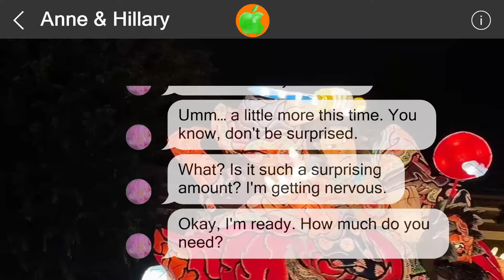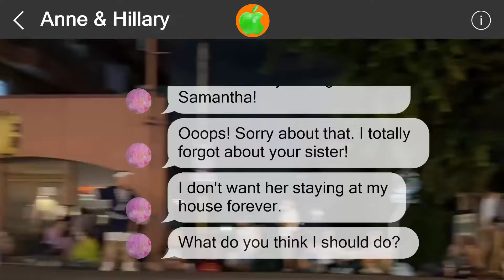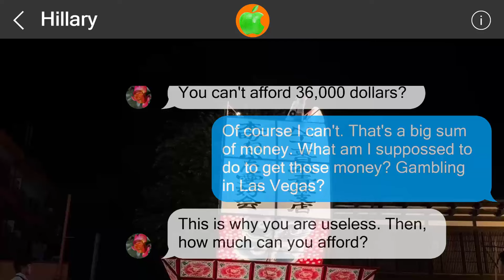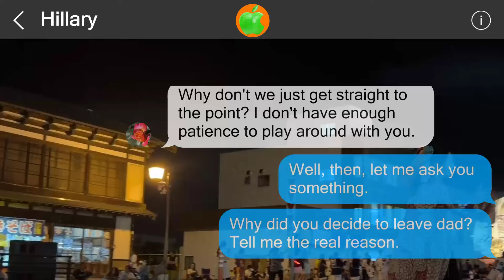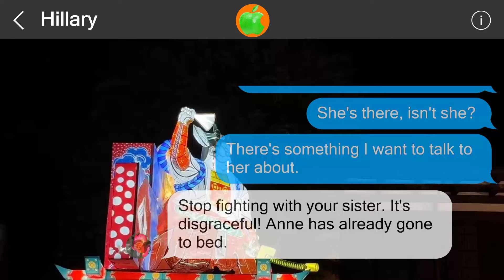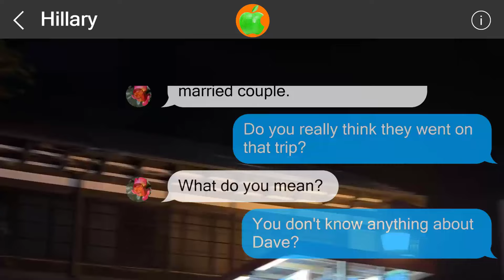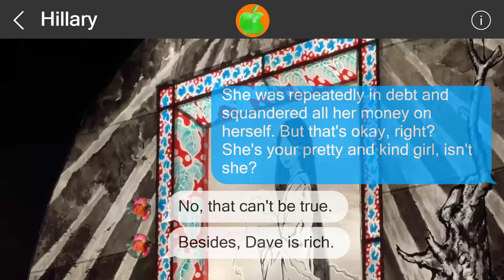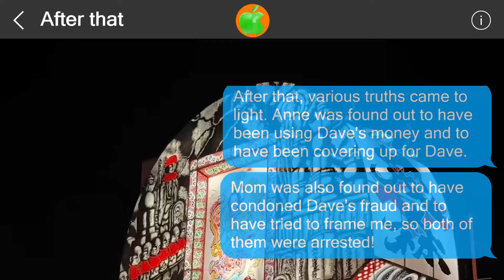Mistakes cannot be undone #51706371